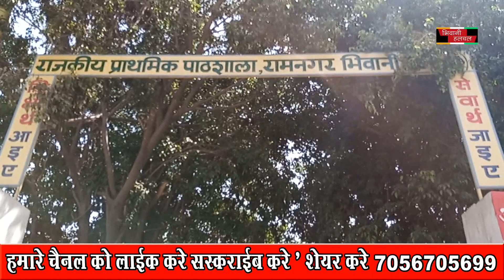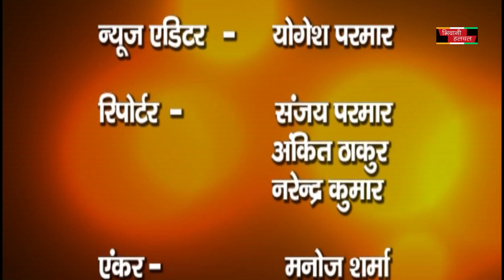अब खुले आसमान के नीचे समारोह में महज 50 लोगों के एकत्रित होने की इजाजत 026 APRIl 2021 NEWS